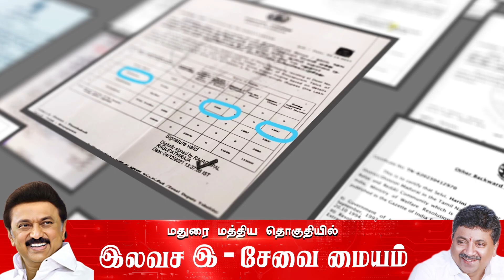கட்டணமில்லா இலவச இ-சேவை மையம் | அமைச்சர் பிடிஆர் அவர்களின் E-Sevai Center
அமைச்சர் பழனிவேல் தியாக ராஜன் அவர்கள் தனது சட்டமன்ற அலுவலகத்தில் கட்டணமில்லா இ-சேவை மையத்தை தனது தொகுதி மக்களுக்கு நடத்துகிறார். கடந்த 6 வருடங்களாக மக்களுக்கு கடடணம் எதுவும் வாங்காமல் சேவையாற்றி வருகிறார்.